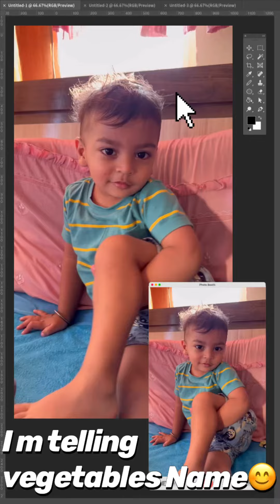Fun & Learn with Reyan | Reyan is telling Vegetables Name🥕 🥗